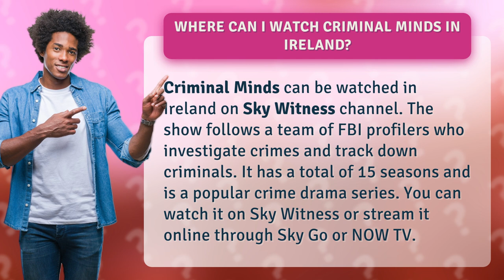Where can I watch Criminal Minds in Ireland?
Are you a fan of Criminal Minds but unsure where to watch it in Ireland? Look no further! This popular crime drama series can be found on the Sky Witness channel. Follow the FBI profilers as they investigate crimes and track down dangerous criminals. With 15 seasons to binge-watch, you won't want to miss a moment of this thrilling show. Don't have access to a TV? No problem! Stream it online through Sky Go or NOW TV. Don't let the criminals get away - start watching now!